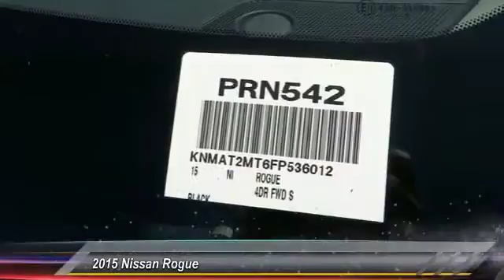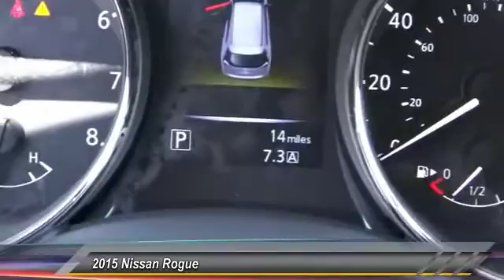2015 Nissan Rogue LONG BEACH,GARDENA,DOWNEY,TORRANCE,LOS ANGELES PRN542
2015 Nissan Rogue FWD 4dr S

Hooman Nissan
1800 East Spring Street

HOOMAN NISSAN PROUDLY SERVING LONG BEACH, GARDENA, DOWNEY, TORRANCE, LOS ANGELES, AND SURROUNDING SOUTHERN CALIFORNIA LOCATIONS. THIS BLACK 2015 Nissan ROGUE IS EQUIPPED WITH A 2.5L I4 DOHC 16V, AUTOMATIC TRANSMISSION, AND RECEIVES AN ESTIMATED 26 City/33 Hwy MPG. 2015 Nissan ROGUE FWD 4dr S Stock #: PRN542 | VIN: KNMAT2MT6FP536012 | 2015 Nissan Rogue FWD 4dr S TRACTION CONTROL AIR CONDITIONING SECURITY SYSTEM Hooman Nissan